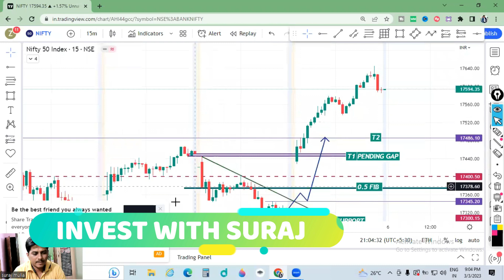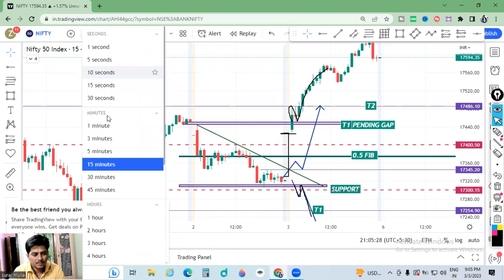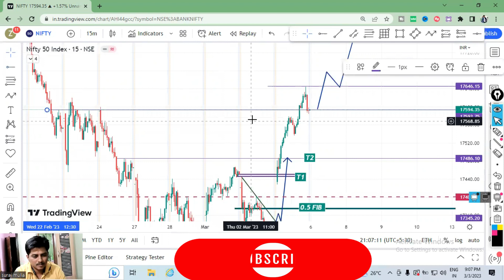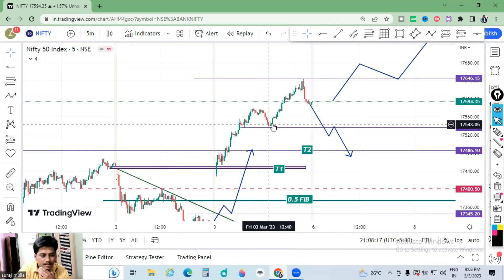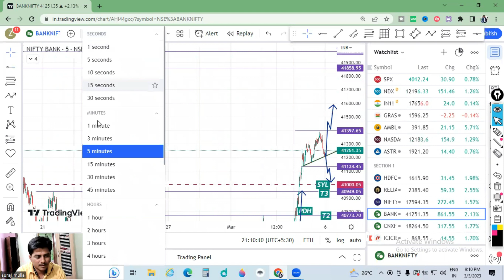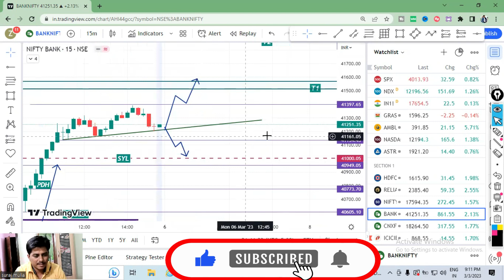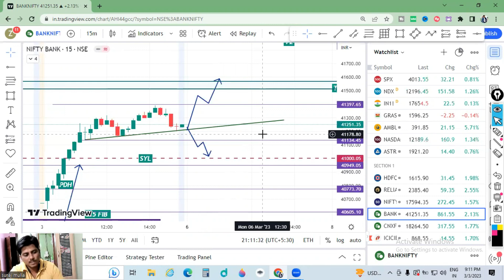Monday Market Prediction | Monday Nifty Prediction | Monday Banknifty Prediction | Market 6 March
TOPICS COVERED IN THIS VIDEO :

1) NIFTY 50 ANALYSIS FOR 6 March 2023
2) BANKNIFTY ANALYSIS FOR  6 March 2023
3) NIFTY AND BANKNIFTY CHART ANALYSIS FOR 6 March 2023

nifty analysis for  6 March Monday
bank nifty analysis for 6 March  Monday
bank nifty expiry 6 March Monday
nifty expiry on  6 March  Monday
Nifty Forecast
nifty
Nifty Nifty
nifty share price
bank nifty
bank nifty share price
nifty today
nifty tomorrow
nifty analysis
banknifty analysis
nifty prediction
nifty tomorrow
nifty tomorrow
nifty analysis
banknifty analysis
nifty prediction
6 March  bank nifty
 6 March  market
6 March  market analysis
6 March nifty

important note : Vedio made for education purpose